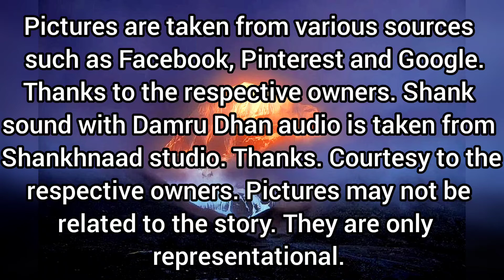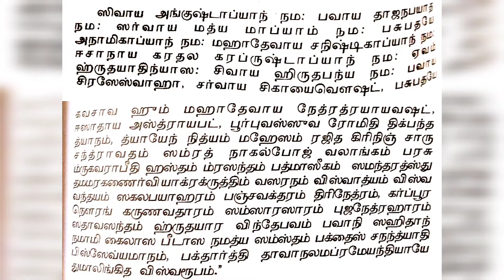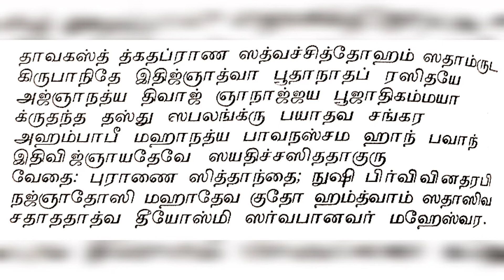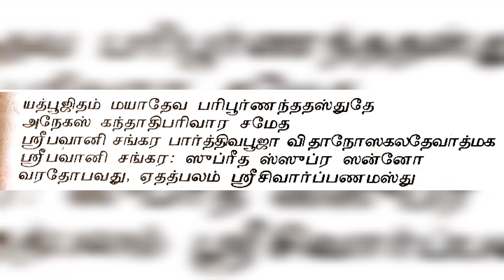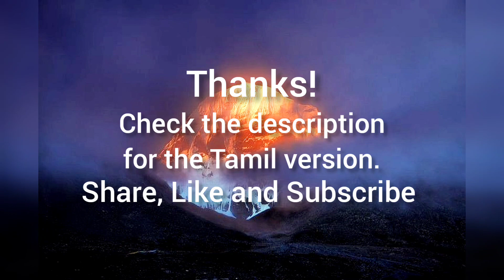Chapter 1.64 | Rules for Shiva Puja (English)